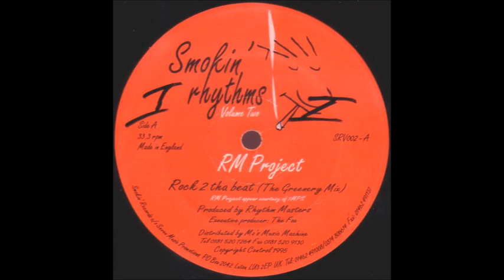R.M. Project - Rock 2 Tha Beat [The Greenery Mix]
Label:Smokin' Rhythms ‎– SRV002
Format:Vinyl, 12"
Country:UK
Released:1995
Genre:Electronic
Style:House, Breaks